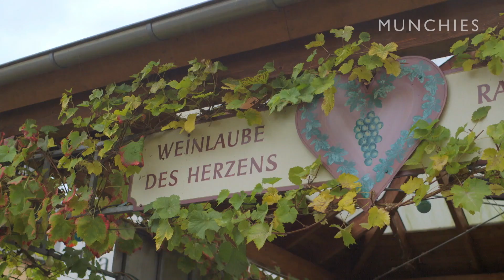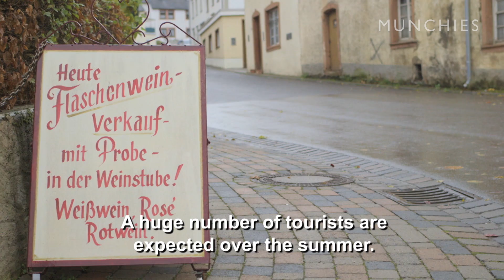Munchies Guide to Mosel: The Roman Moselle Valley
MUNCHIES host and sommelier Billy Wagner heads down to the Moselle Valley to give us an insight into the beautiful world of riesling wines.
Along the way, he meets top-class vintners and a handful of colorful characters.

In the first episode, he takes a look at the Roman roots of wine-making, pressing wine and battling with a real-life gladiator.